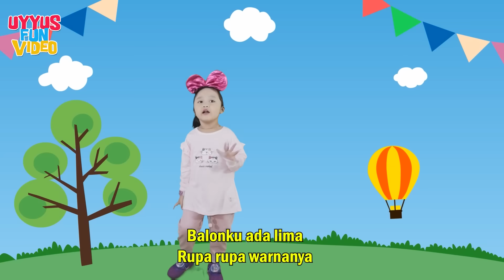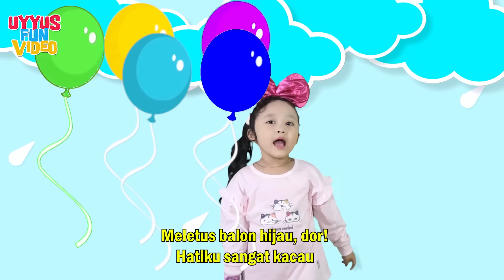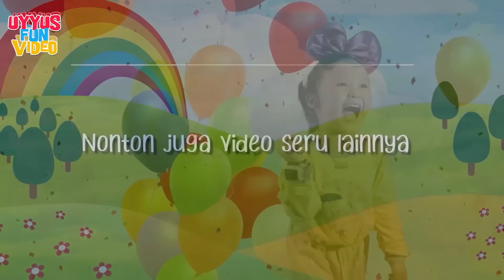LAGU ANAK INDONESIA POPULER BALONKU | CICAK CICAK DI DINDING | LAGU AYAM TEK KOTEK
Kumpulan lagu anak populer balinku ada 5, cicak cicak di dinding dan lainnya

Channel Uyyus Fun Video berisi tentang menyanyi lagu  anak indonesia populer